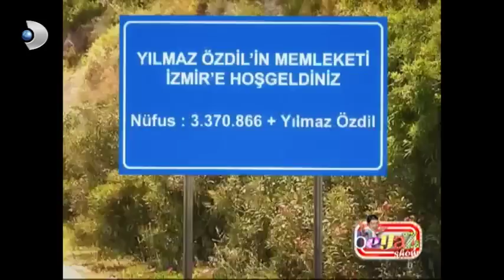Yılmaz Özdil Hakkında Bilinmeyenler - Beyaz Show